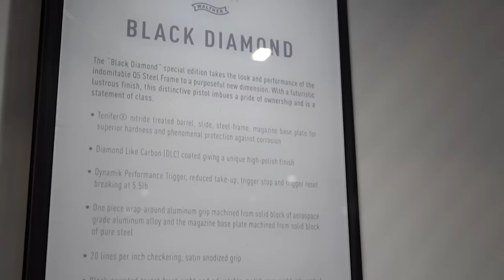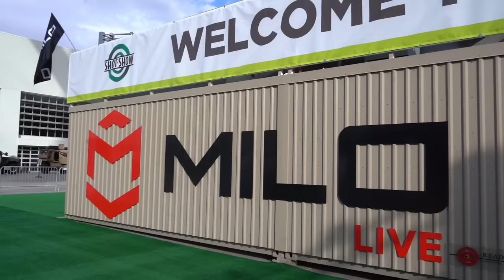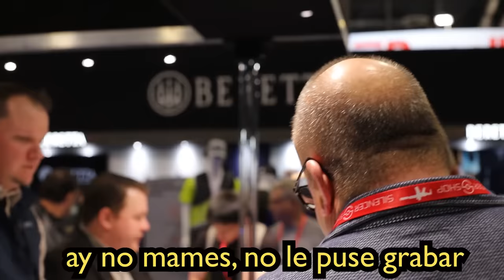Un PARAÍSO de ARMAS DE FUEGO en Las Vegas... (Parte 1)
Acompáñame a conocer la feria de armas mas grande de todo el planeta en su edición 2023, te mostrare algunas de las armas mas modernas y poderosas que existen así como tecnología que rompe las barreras de lo creíble!

El PARAÍSO de ARMAS DE FUEGO mas GRANDE Del Mundo | SHOT SHOW 2023 (Parte 1)